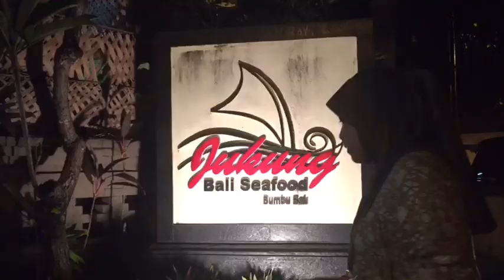bali / vlog #1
my first vlog ever! went to bali last year and i kept on delaying to edit but here it is :)

if u enjoyed the video (๑･̑◡･̑๑)

*･゜ﾟ･*:.｡..｡.:*･'(*ﾟ▽ﾟ*)'･*:.｡. .｡.:*･゜ﾟ･*